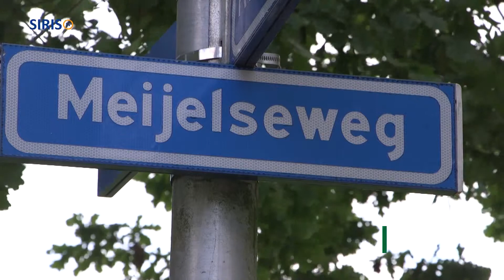AstenNu - fietspad Meijelseweg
Welkom bij Asten Nu, het voorlichtingsprogramma van de gemeente Asten. In deze aflevering aandacht voor de aanleg van de Meijelseweg in Heusden. Die komt er nu eindelijk. Wethouder Theo Martens en projectleider Paul Smeets geven tekst en uitleg.